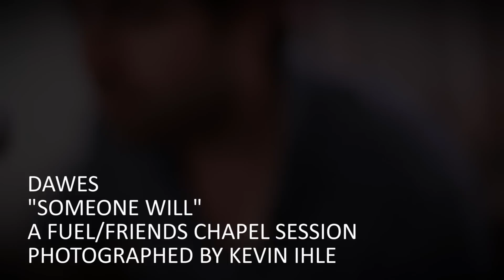Dawes "Someone Will"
Dawes performs their song "Someone Will" for a Fuel/Friends Music Blog Chapel Session from Meadowgrass Music Festival in Black Forest, Colorado.